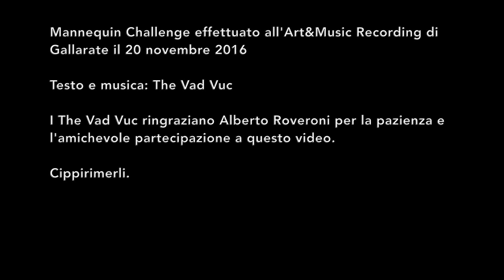THE VAD VUC - IL MALE DENTRO (Mannequin Challenge)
Improvvisata brutale durante l'ultimo giorno di registrazione del nuovo disco, in uscita ad aprile 2017, dal titolo "DISCO ORARIO".

Moriremo di tubercolosi
Moriremo di sal "monella"
Moriremo di cirrosi
Moriremo di varicella
Moriremo di osteoporosi
Moriremo di lupus, auuuuu
Moriremo di diabete, ma
Non moriremo mai di sete